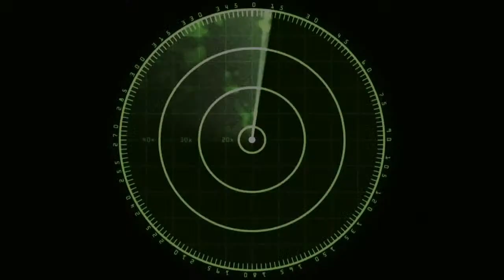CSRC Orchestra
At Cochin Shipyard ltd, Kochi on 30th April 2022